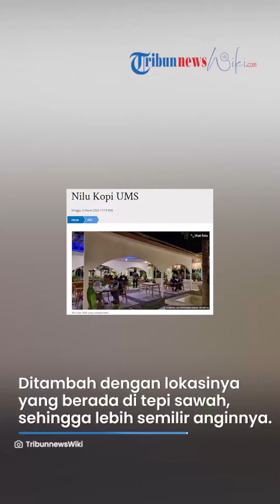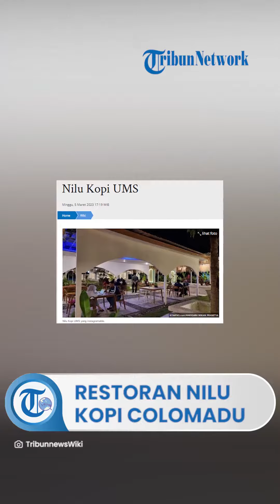Kafe Nilu Kopi, Tempat Nongkrong Instagramable Sekaligus Mengerjakan Tugas di Dekat Kampus UMS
TRIBUN-VIDEO.COM - Nilu Kopi UMS adalah kafe yang berada di dekat Universitas Muhammadiyah Surakarta (UMS).

Kafe ini dibuat dengan konsep ala Bali atau tropis.

Sehingga teta letaknya bagus dan instagramable.

Hal ini ditambah dengan lokasinya yang berada di tepi sawah, sehingga lebih semilir anginnya.

Di sini pengunjung bisa nongkrong, mengerjakan tugas, main game maupun rapat. (1)

JAM OPERASIONAL, LOKASI DAN RUTE

Jam Operasional

Nilu Kopi UMS buka setiap hari pukul 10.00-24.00 WIB.

Lokasi

Nilu Kopi UMS terletak di Kepoh, Desa Tohudan, Kecamatan Colomadu, Kabupaten Karanganyar, Jawa Tengah.

Rute

Dari Kampus UMS, jarak tempuh menuju Nilu Kopi UMS adalah sekitar 3,5 kilometer (km) dengtan waktu tempuh kurang-lebih 10 menit.

Rute menuju Nilu Kopi UMS cukup mudah. Dari Jalan Garuda Mas, jalan umum yang ada di tengah kompleks Kampus UMS (tepatnya depan Fakultas Ilmu Kesehatan dan FKIP UMS), terus ke arah utara (arah Pondok Pesantren Modern Islam Assalam).

Lurus terus sampai mentok di pertigaan, kemudian belok kiri, lalu belok kanan di pertigaan selanjutnya.

Lalu, lurus terus sampai jalan besar (Jalan Adisucipto).

Belok kiri di jalan besar ini. Terus lurus sampai menemui pom bensin di kanan jalan.

Nantinya, belok kanan di jalan di kanan jalan usai pom bensin. Terus lurus, nanti Nilu Kopi ada di kanan jalan. (1)

(TribunnewsWiki.com/Bangkit N)